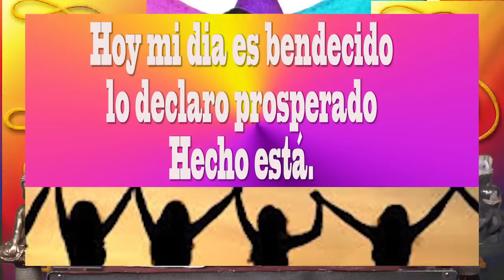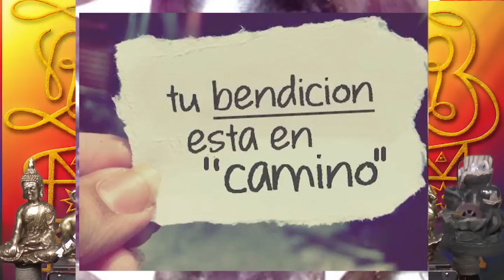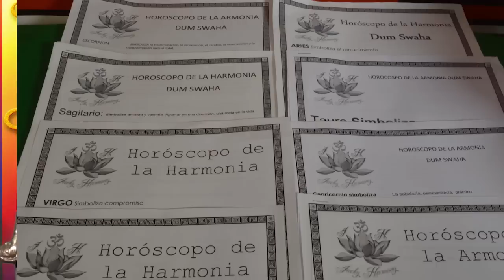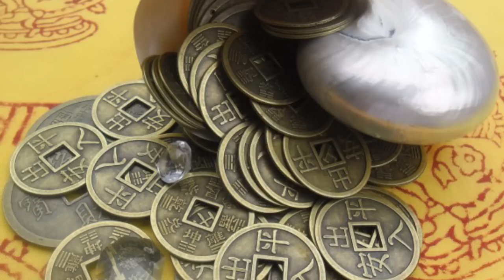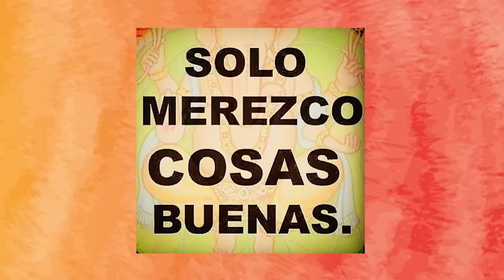Poderoso Kit de apertura y cierre de año DUM SWAHA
De manera que se cierra una etapa y se abre una nueva ante nosotros, es el momento de hacer cambios cerrar ciclos, limpiar nuestra energia, tomar decisiones, hacer nuevos planes, enfocarnos en metas, atraer la buena suerte, y para ello necesitamos prepararnos energéticamente cosas que nos conecten con energías elevadas y sanas. Nada mejor que tener a nuestro alcance las herramientas necesarias para purificarnos, y alinearnos con la magia de la madre divina y Dios Padre, por eso te invito a que le de la bienvenida al "Podereoso Kit de Cierre y Apertura de año Dum Swaha" donde encontrarás todo lo que necesitas para hacer tus propios rituales, invocaciones, simbolo de alta magia, tú horóscopo Armonico y productos esotéricos muy importantes para tús rituales.

En el paquete recibirás las instrucciones y mi soporte para que hagas los rituales como deben de ser, para que te sientas con el optimismo que necesitas para abrir un nuevo año:

En el paquete recibirás la lista con todo lo que se te enviará y los mantras que necesitas.

Om Chandraya Namaha.

jackyharmony.com la pagina de la Riqueza Infinita DUM SWAHA.